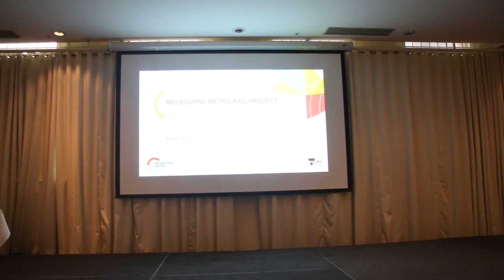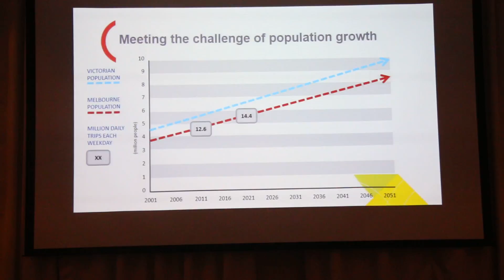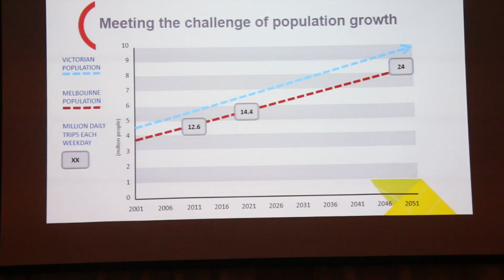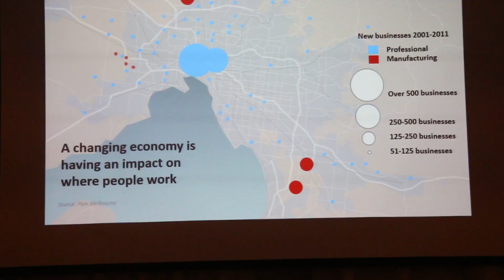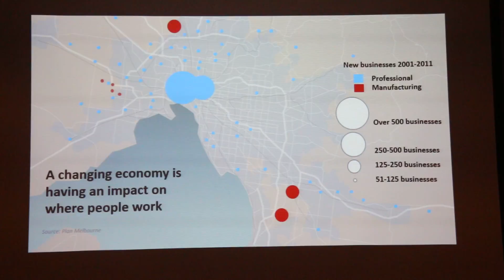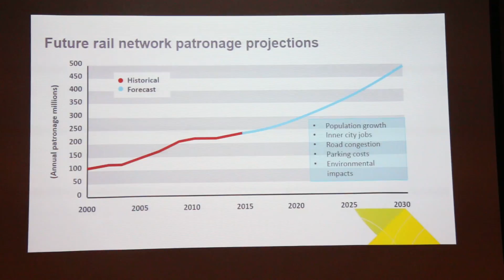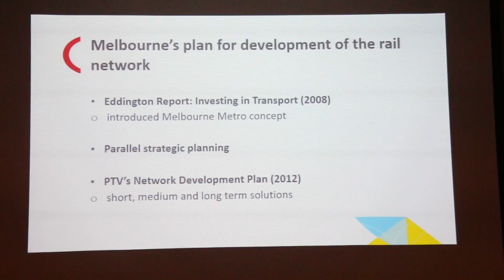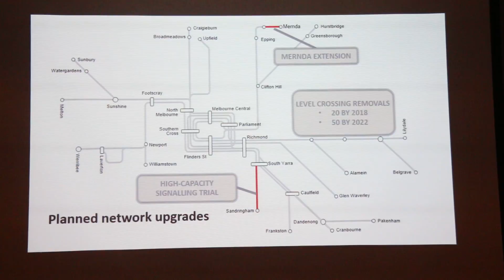IE PG 2015 Conference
IE PG Conference